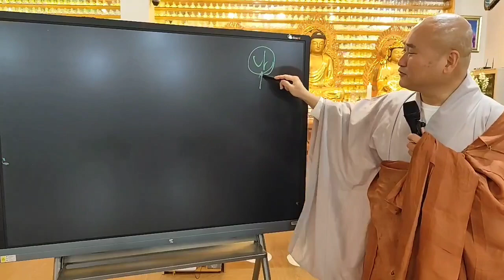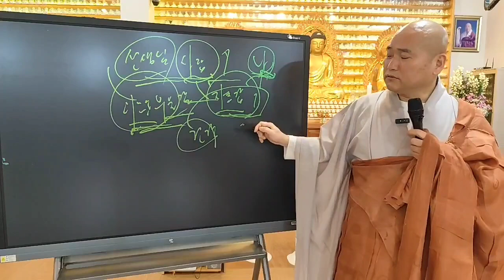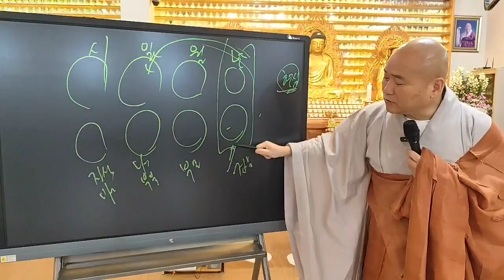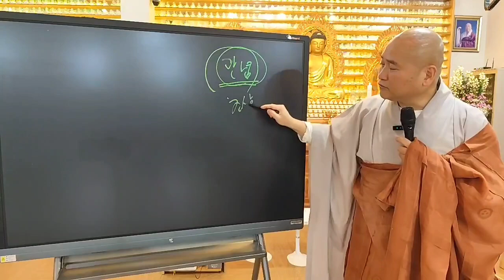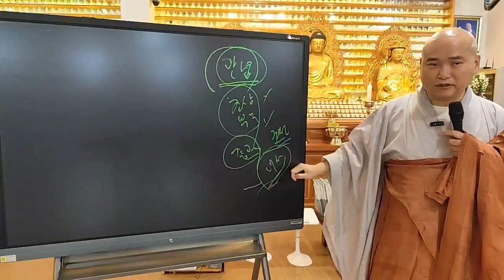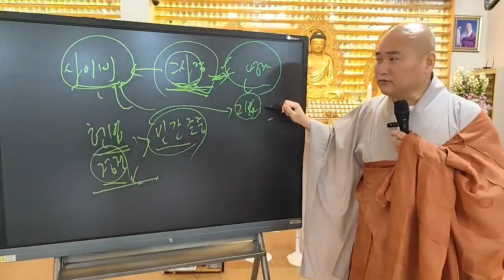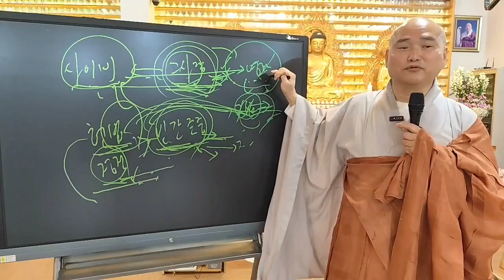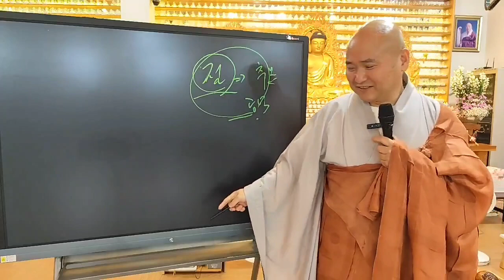제사 지내는 이유, 건국전쟁